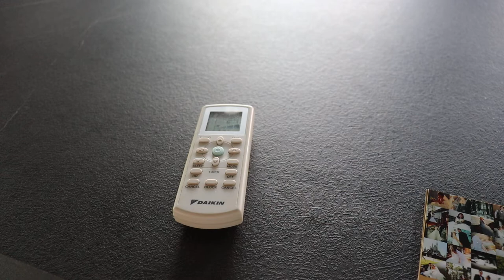How To Use Remote Control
如何用遙控器開冷氣

如何用遥控器开冷气